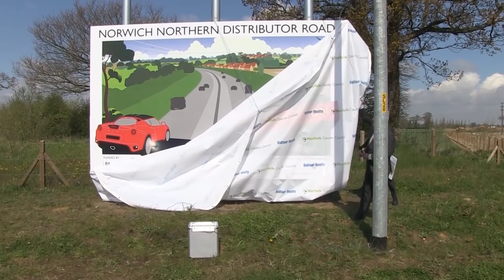Festive Fives: Mustard TV's best bloopers of 2016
Here's a Christmas treat from us here at Mustard - some gift-wrapped slip-ups.
So sit back and enjoy our out-takes as we prove that well-known rule: never work with children, animals... or Darren Eadie.